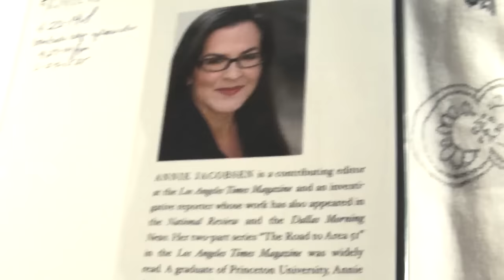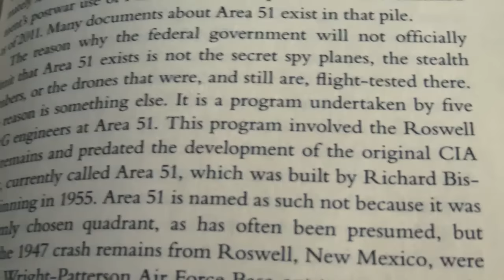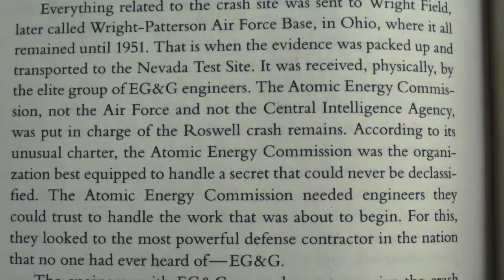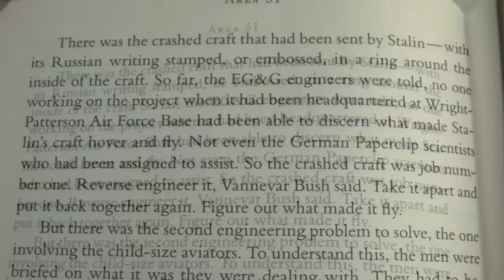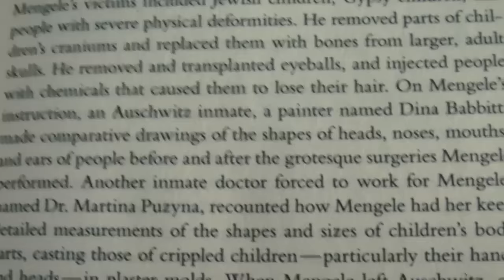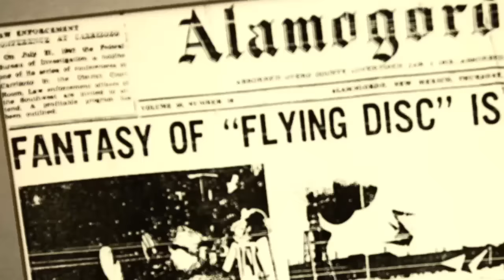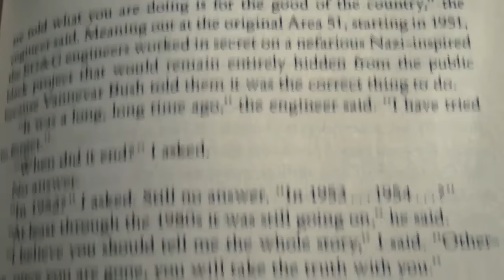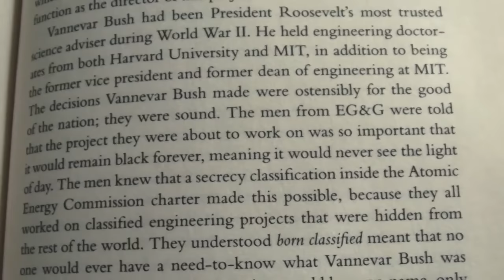The 1947 Roswell Crash Theory You've Probably Never Heard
Not saying I agree with everything this journalist wrote in her book, but she definitely had some information I had never even heard of before backed up by documentation. And then there's this supposed explanation for the 1947 Roswell crash incident (and the horrors our government subsequently engaged in and probably still are to this day partly as a direct consequence) from an engineer who worked on top secret classified projects under the Manhattan Project's Vannevar Bush as part of little known elite defense contracting firm EG&G... a story which kinda blew my mind enough that I thought I should share it and get your opinion.

So... Check this out and tell me... what do you think really crashed near Roswell in 1947? Is this a plausible scenario?